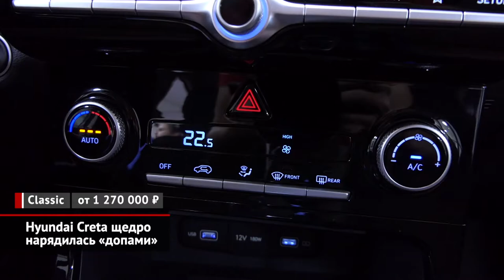Российский автопром на каникулах, новые цены УАЗа, Hyundai Creta нарядилась «допами» | Новости №1596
В российском автопроме начинается сезон больших отпусков: заводы на несколько недель останавливают свои конвейеры. За это время важно провести не только обслуживание, но и перестройку производственных линий, если таковая требуется. Перед каникулами надо загрузить дилеров максимальным количеством машин… Однако АвтоВАЗ заставил понервничать: сборка Гранты из-за нехватки комплектующих остановилась досрочно, а возобновится лишь в середине августа. Впрочем, представители автогиганта совершенно спокойны: по их словам, созданного запаса машин хватит надолго, так что дефицита главного бестселлера марки Lada возникнуть не должно. А с сентября на предприятии вообще введут 9-часовой рабочий день. Что касается Горьковского автозавода, то его инженерам во время корпоративного отпуска предстоит поставить на производство новые версии Газели NN. А ещё доделать новейший Соболь NN, но мы говорим это вам по большому-большому секрету. Все новинки ГАЗ покажет на осеннем смотре грузовых премьер под названием Комтранс.

Ульяновский автозавод тоже отдыхает… Но перед началом отпуска маркетологи марки УАЗ решили переписать прайс-листы: вне зависимости от модели и комплектации прибавка составила фиксированные 35 000 ₽. Это уже четвёртое подорожание ульяновских внедорожников за последние семь месяцев, после которого Патриот теперь стоит дороже 1 млн ₽! А потому неудивительно, что продажи «уазиков» растут сильно медленнее среднерыночных.

Между тем, российские дилеры начали торговать кроссоверами Hyundai Creta второго поколения. В наличии можно найти почти любую комплектацию, за исключением начальной Prime — видимо, её банально не поставили на конвейер. По словам продавцов, отгрузки базовой версии могут начаться не раньше сентября, ведь питерский завод корейской марки нынче остановлен на время летних каникул. В качестве альтернативы клиентам предлагают остатки машин первой генерации. Так что сейчас самый доступный вариант купить вторую Крету — это Classic за 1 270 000 ₽. Правда, объявленный головным офисом ценник не имеет никакого отношения к реальности: дилеры, не стесняясь, прибавляют сверху по 200–250 тысяч «целковых». Со «средними» комплектациями ситуация даже хуже: как показал наш обзвон автосалонов, дилерские центры не прочь установить «допов» на 300 или даже 400 тысяч. Так что далеко не топовый автомобиль обойдётся клиенту под два миллиона…